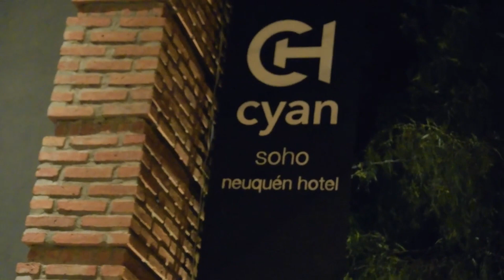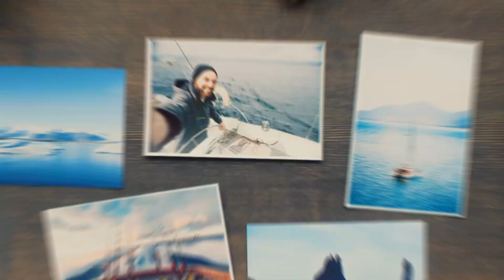Unveiling Cyan Soho Neuquen Hotel: Where Elegance Meets Comfort | Argentina Travel Guide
Cyan Soho Neuquén is a contemporary boutique hotel located in the city of Neuquén, Argentina. This stylish and modern hotel offers a unique blend of comfort and design, making it a popular choice for travelers seeking a chic and comfortable stay in the region.

🔥Top Rated Travel Gadgets! ⬇️

1. International Power Adapter 150 Countries
2. Hard-shell Suitcase/Luggage #1 best seller
3. Charging Cable, 6 in 1 Key Ring cable set
4. Bose Wireless Noise Canceling Headphones
5. Power Bank, Smart Device #1 Seller